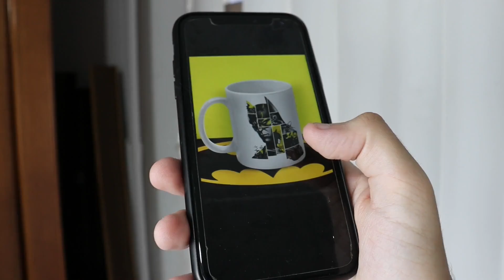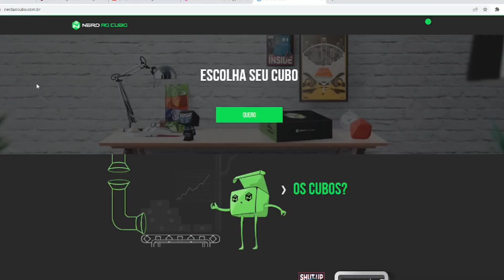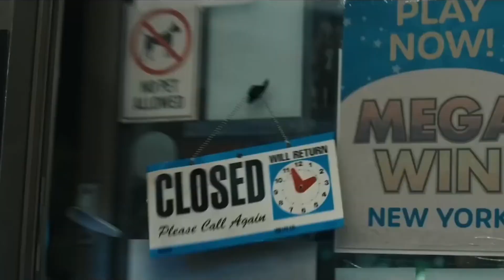PÂNICO 6 DECEPCIONOU? - VEREDITO (COM E SEM SPOILER)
TIKTOK E KWAI: @miguelspencer20